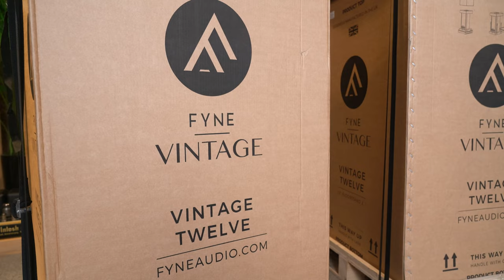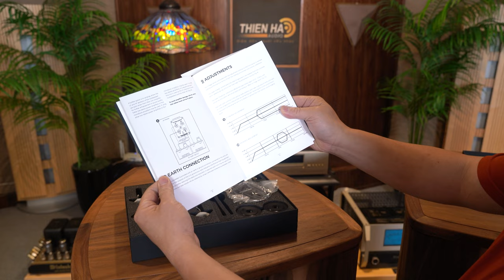[UNBOX] Loa Fyne Audio Vintage Twelve - Siêu Phẩm Mới Xuất Hiện Tại Munich Show 2022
Tại sự kiện âm thanh thường niên lớn nhất năm High End Munich 2022, thương hiệu âm thanh trẻ tuổi nhưng giàu truyền thống đến từ Anh Quốc Fyne Audio (được xem là “người anh em” ruột thịt của hãng loa hi-end huyền thoại Tannoy) đã gây ấn tượng mạnh cho giới âm thanh bằng việc trình làng dòng loa hi-end cổ điển Fyne Audio Vintage Series, gồm 4 model được giới thiệu ngay tại triển lãm và 3 model sẽ được ra mắt sau đó. Vintage Series lại được Fyne Audio chia làm 2 dòng nhỏ, gồm dòng cao cấp Vintage và dòng Vintage Classic có giá rẻ hơn.

Fyne Audio Vintage Twelve là mẫu loa hi-end cỡ lớn thuộc dòng cao cấp trong loạt Vintage Series mới của hãng. Vintage Twelve được trang bị tổ hợp củ loa đồng trục đường kính 12 inch, trang bị những công nghệ loa tiên tiến đã làm nên tên tuổi của hãng như như củ loa IsoFlare, công nghệ FyneFlute và họng kèn BassTrax… Ngoại hình và thiết kế của Fyne Audio Vintage Twelve rất giống với những đôi loa hi-end lừng danh của Tannoy, với thùng loa lớn, được làm hoàn toàn bằng gỗ thật, mang đậm phong cách cổ điển. Đặc biệt hơn, Vintage Twelve còn sở hữu một chiếc đồng đồng hồ rất độc đáo theo kiểu đồng hồ cổ “vai bò” của Đức. Người nghe có thể tinh chỉnh không gian và năng lượng của loa thông qua đồng hồ này.

00:00 Giới Thiệu
00:44 Unbox Loa Fyne Audio Vintage Twelve
04:07 Cảm Nhận Về Ngoại Hình
06:26 Kết Thúc